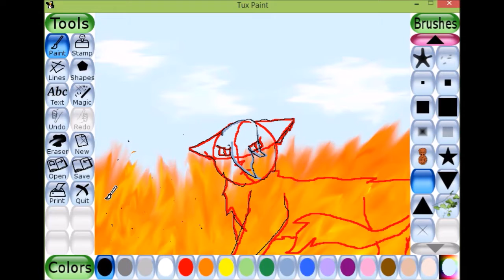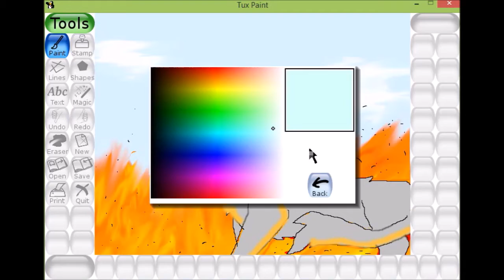Warriors speedpaint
This is my first speed paint and a preview for my new series. Enjoy!